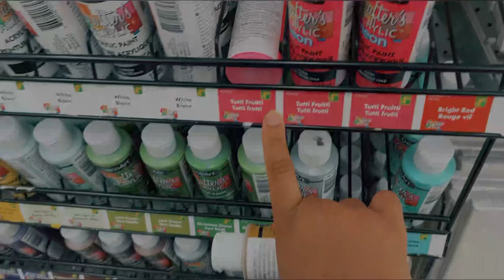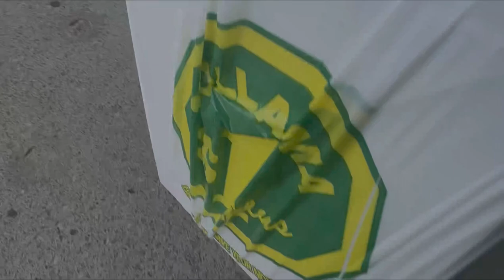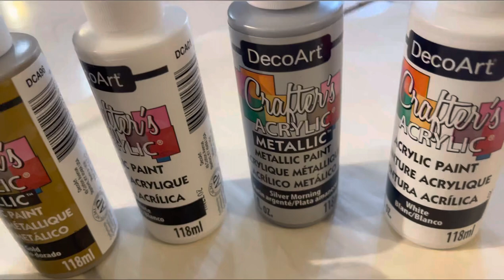DIY CANVAS ART |Dollarama | wall art | acrylic paint 🎨|Beginners friendly | Tajera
This is my first DIY video, I hope you guys loved it. I purchased the stuff at Dollarama. It cost me less than $20 CAD ( Super cheap).
One Love

Chapters
0:00 Preview
0:16 Shopping at Dollarama
3:05 Prepping the materials to begin
3:46 Painting the canvas
9:58 Finish Result - I'm in love with the result